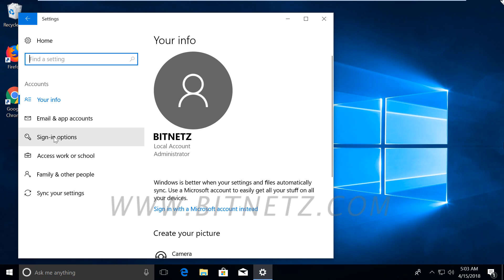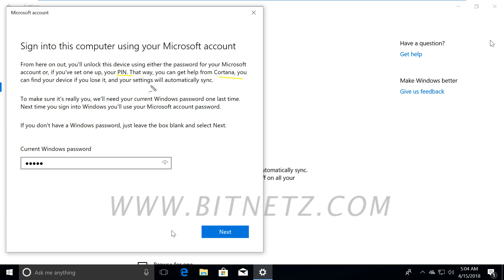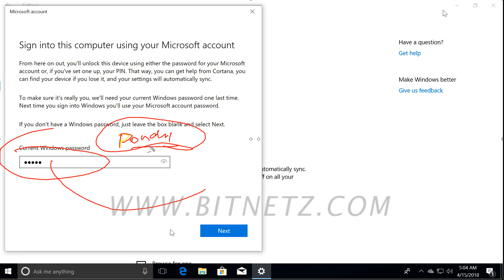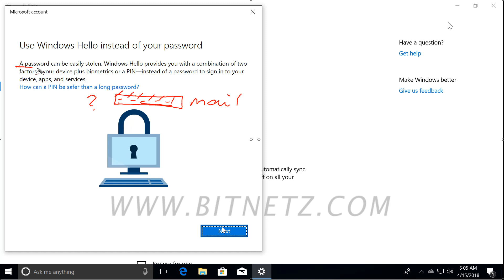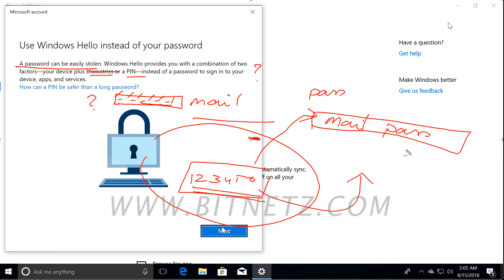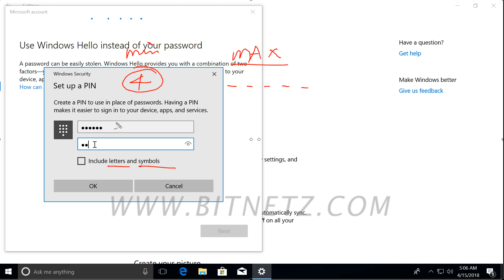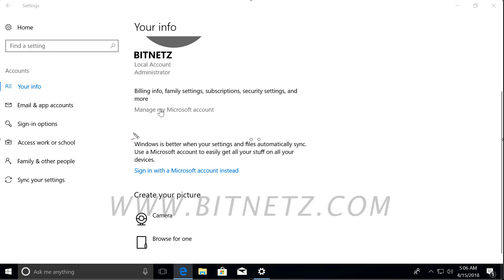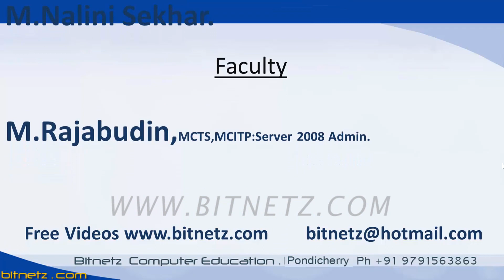050 Windows 10 Microsoft Account - 1 Tamil